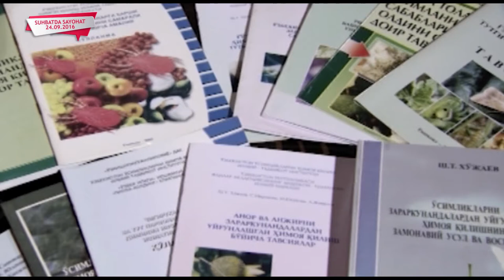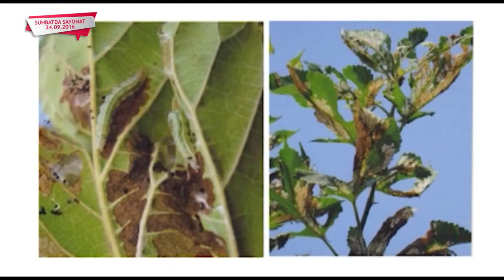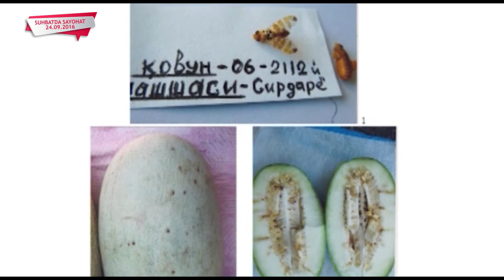Shomil Xojayev/Шомил Хожаев/qishloq xo'jaligi fanlari doktori, professor\профессор 24_09_2016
INSON SALOMATLIGIGA ZARARI YO'Q